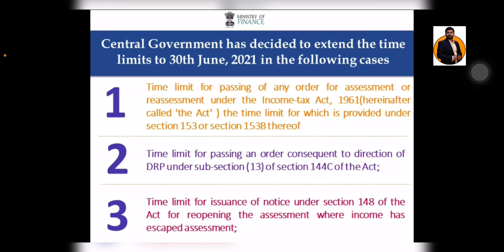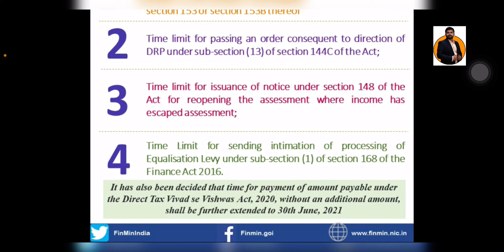Due Date Extended || Income Tax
Keep Supporting! Let us grow our community. Press that bell icon so that you do not miss a single update from us.

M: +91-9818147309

This video is meant for learning purposes only. Here we do not constitute any legal advice. We do not accept any liabilities whatsoever for any losses caused directly or indirectly by the use/reliance of any information contained in this video.